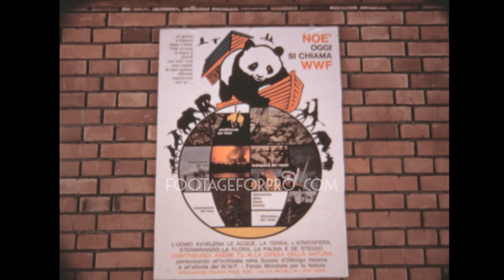Milan (zoo) 1972 archive footage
Archival footage shot in the summer of 1972 by Carlo Casu, an Italian filmmaker who gave the rights to distribute his historical footage.

It contains stock footage of the Milan Zoo that closed in 1992: people walking in front of the entrance in the Public Gardens (today Indro Montanelli Public Gardens), various animals in their cages and enclosures (giraffes, flamingos, seals, elephants, lions, camels, hippos, bears, monkeys, zebras), and more.